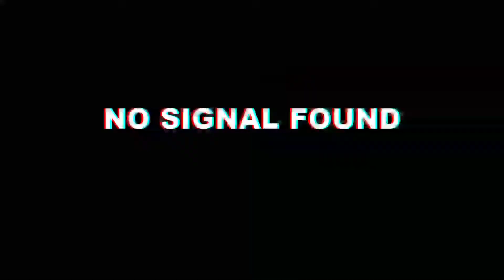3 Marker Challenge|Khushank|Vedika|Kavya❤️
comment kro or Btao kisne aacha kiya hai

Please watch it till to the End 🙏🏻🙏🏻
Love me and support me❤️❤️